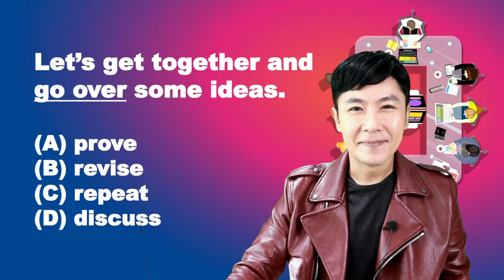เก็งแนวข้อสอบจริง TOEIC: 23 SEP 22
สมัครเรียนได้ที่ LINE ID: @krubirdhome ครับ